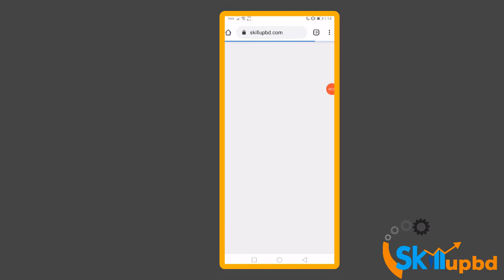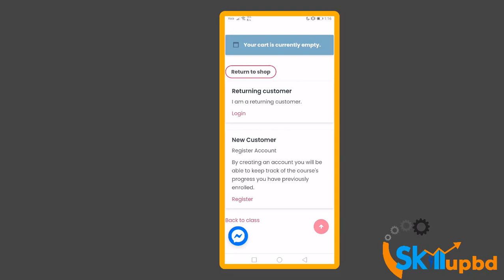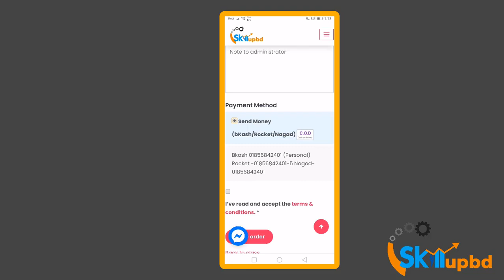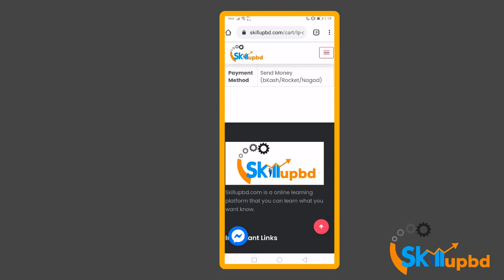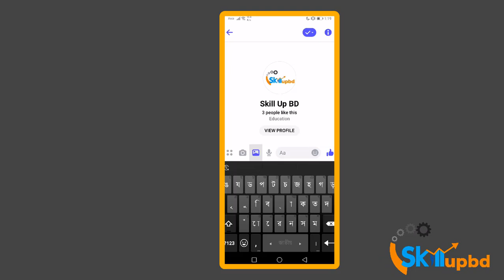How To Buy Course From Skillupbd.com